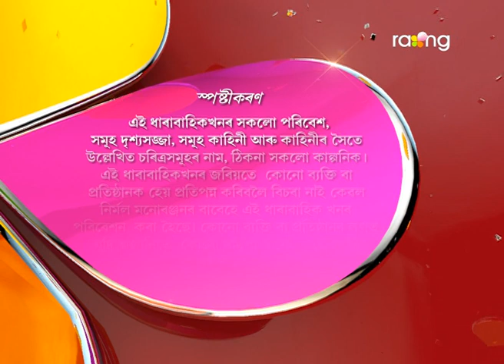Bharaghar - ভাড়াঘৰ | 17th July 2017 | Full Episode | No 617